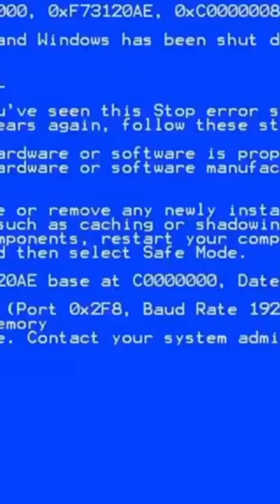The chat is messing up with the stream while I'm away from the keyboard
Alot of joke is going on here